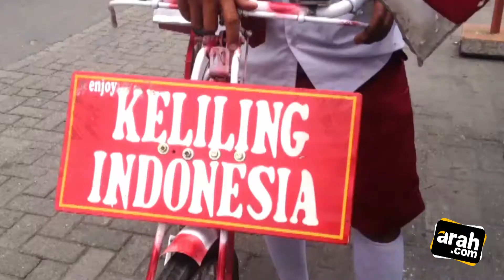Keliling Indonesia Dengan Sepeda Ontel, Pria Ini Bawa Pesan ....